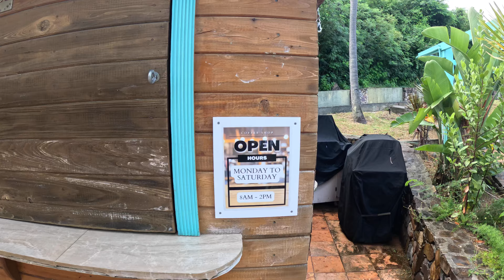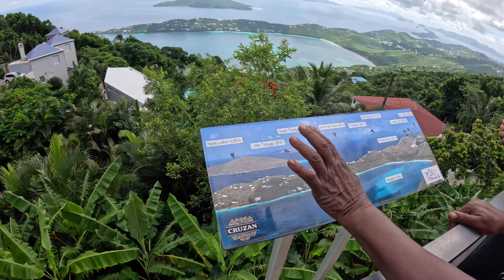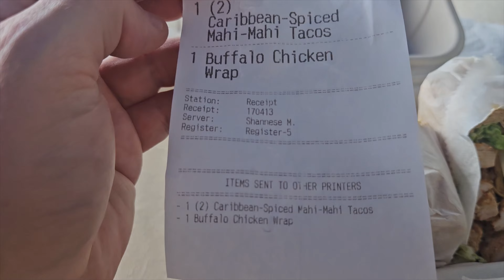St. Thomas Weekend Vlog Part 2 | Mountain Top | Megans Bay | Private Island Tour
Join Elena and I for part 2 of our St. Thomas Father's Day weekend trip. We go on a private island tour, visit Drake's Seat, 99 Steps, Mountain Top and spend the afternoon at Magens Bay beach.
Timecodes
0:00 - Intro
2:07 - Private Taxi Tour
3:17 - 99 Steps
4:17 - Blackbeard's Castle (closed)
6:43 - Drake's Seat
8:53 - Mountain Top
17:49 - Magens Bay
25:34 - Open Air Taxi Back to Emerald Beach Resort
29:25 - Dinner at Caribbean Fusion
30:36 - Night Walk on the beach & Closing